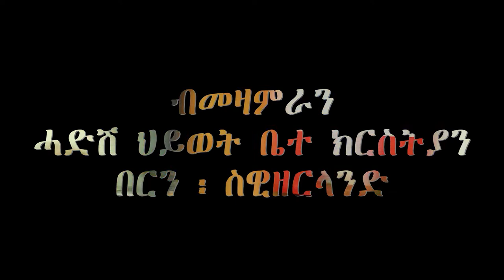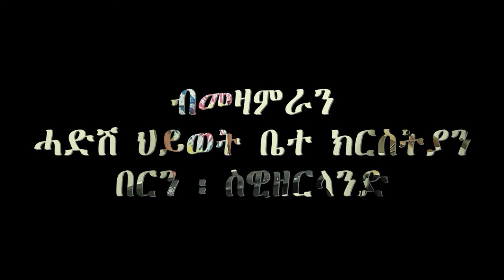ናይ ኣምልኾ ግዜ / ትግርኛ መዝሙር 21/5/2022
About Us
New Life Eritrean Church brings you New
- Mezmur
- Lecture
- Theology videos

If you want to get informed when we upload new video of new Mezmur and Lecture Then make sure you subscribed our YouTube channel New Life Eritrean Church, and hit the bell Notification icon.

እዚ ቪድዮ
ናብ እዝኒ ሰማዒ ንኽበጽሕ ሼር ክንገብርዎ ብትሕትና ንሓትት፡